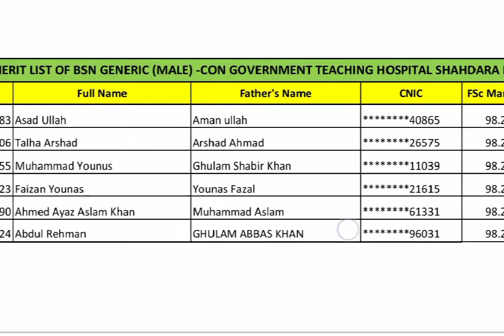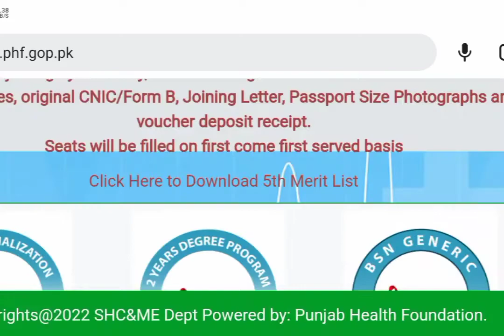Merit list of Nursing college , DATE OF JOINING ,Required Documents . Education for All